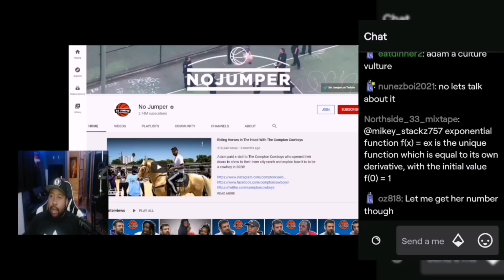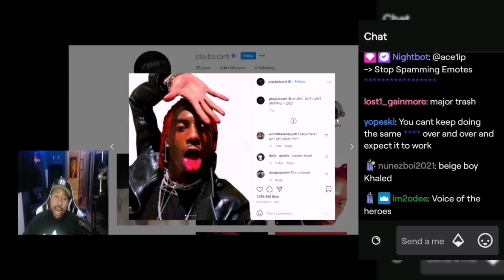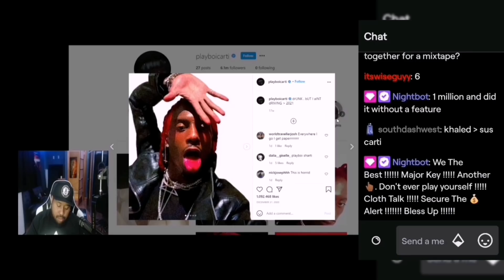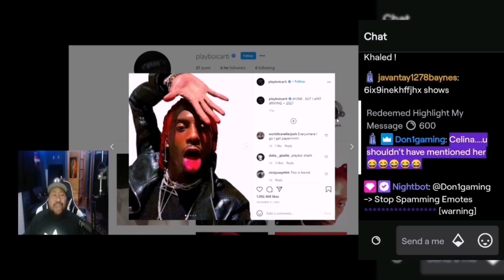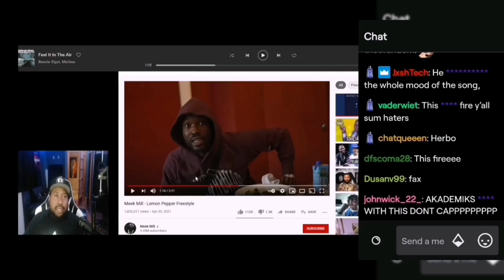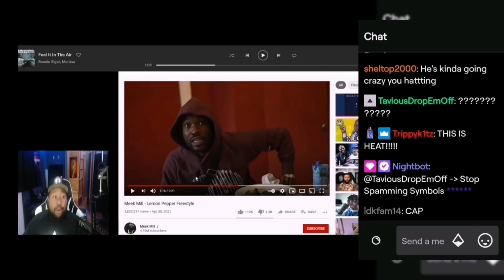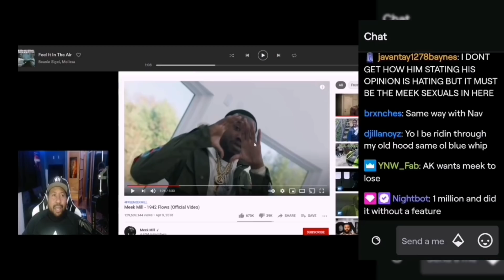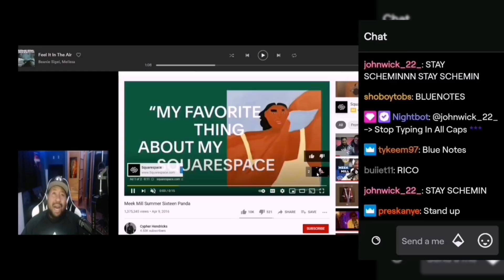DJ Akademiks says DJ Khaled dropped a Trash Album. Does Meek Mill still embody the struggle?